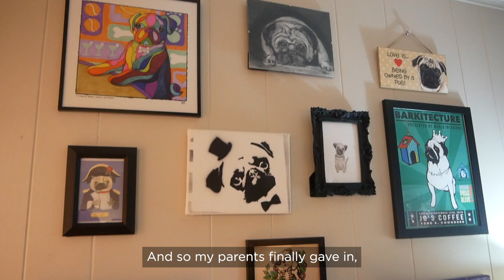The Pug Life - Mini Doc #251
Fun Fact: a group of pugs is called a "grumble." 🤭

Since she was young, pugs have held a special place in Sarah's heart. They bring her joy — and she's learned that they bring a lot of other people joy too. That's why every month, she and a group of fellow pug owners gather together for "pug meet-up."

"At pug meet-up we don't try to bring all of our trials and tribulations from life. It's just meant to be a happy, fun place for people to have an hour or an hour and a half to enjoy other people and enjoy other dogs."